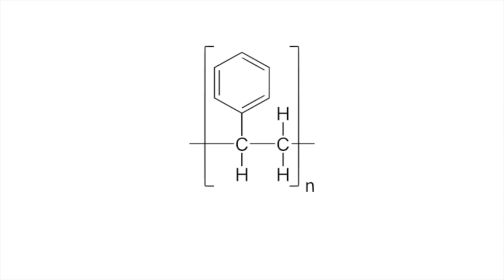Belicht Ep 36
- Afschaffing Styrofoam
- Nieuwe email-adres DNA voor vergroting burger participatie